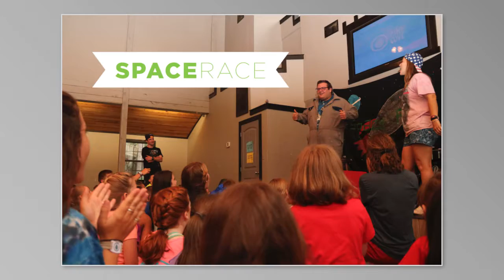Pine Cove Castle Rock 2017 Highlights-Week 6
Sure, we could tell you about how awesome and extreme week 6 at the Pine Cove Castle Rock was. Or you could press play and see for yourself! (Press play. See for yourself.)